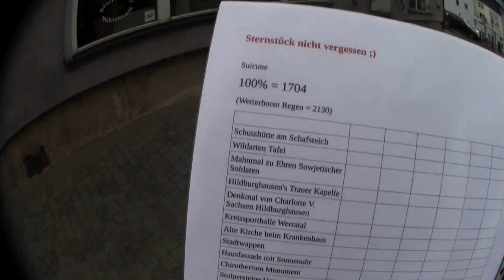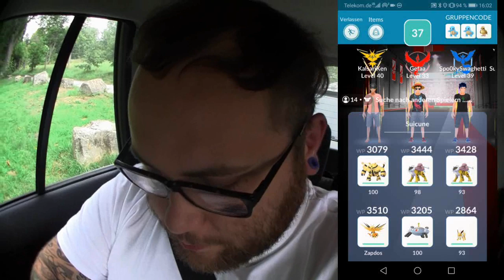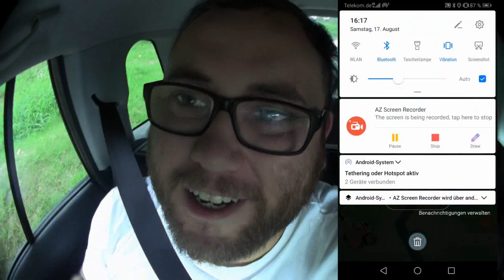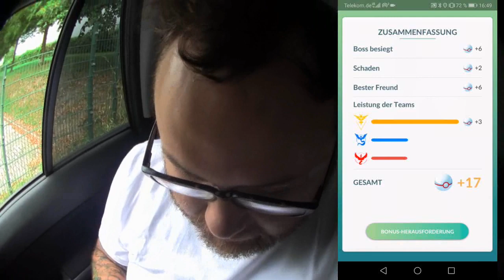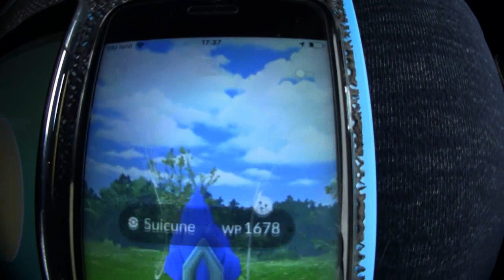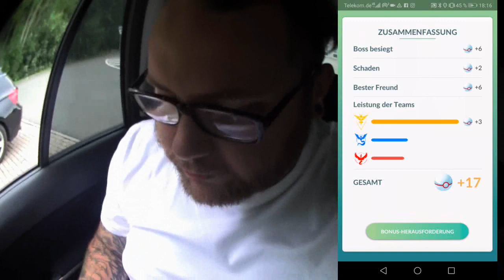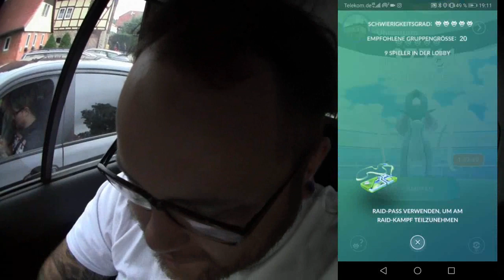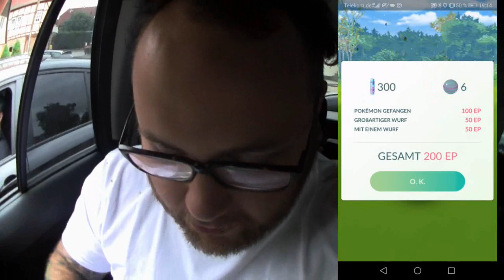BEST OF Shiny Suicune Raid Day (22 Raids & XX Shinys) | Pokémon GO Deutsch # 414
Euer Ramses

Viel Spaß